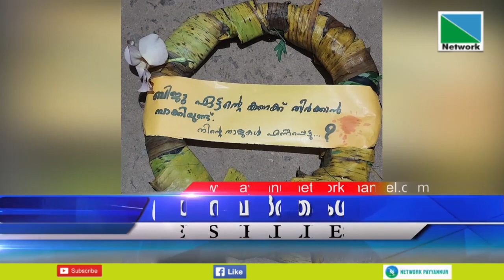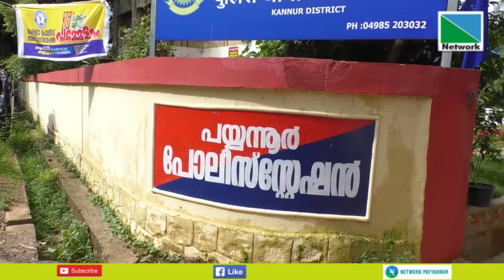18 SEPTEMBER 2023